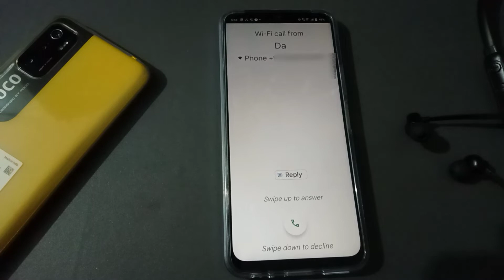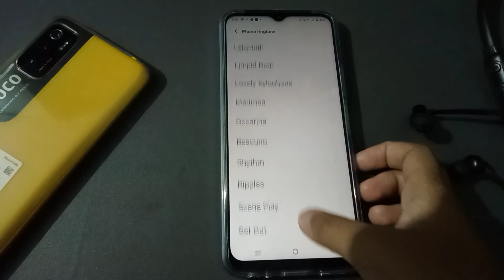Vivo y73 incoming call first impression with screen off